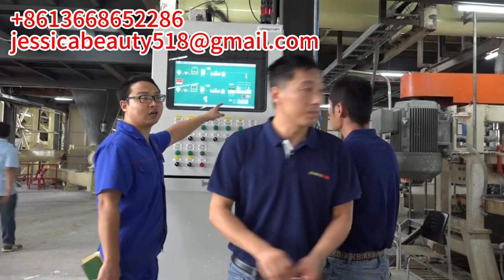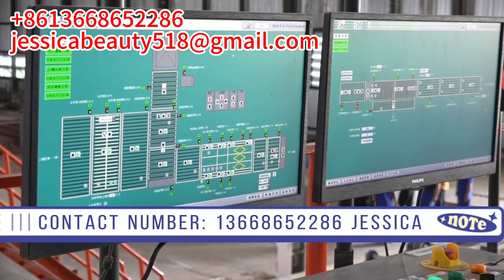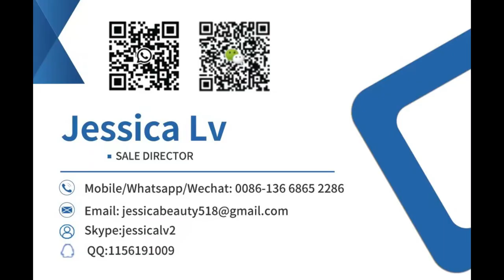gypsum board machine Tot Sell Paper Faced Gypsum Board Manufacturing Machine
Tot Sell Paper Faced Gypsum Board Manufacturing Machine

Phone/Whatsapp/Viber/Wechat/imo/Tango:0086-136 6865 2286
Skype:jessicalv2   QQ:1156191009